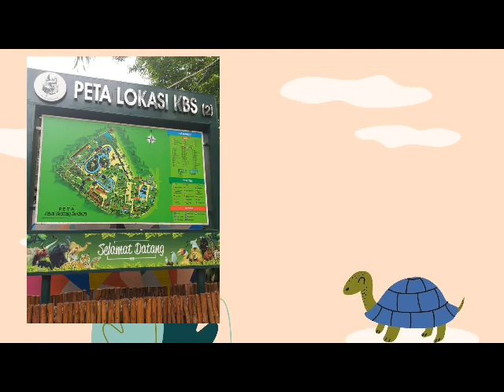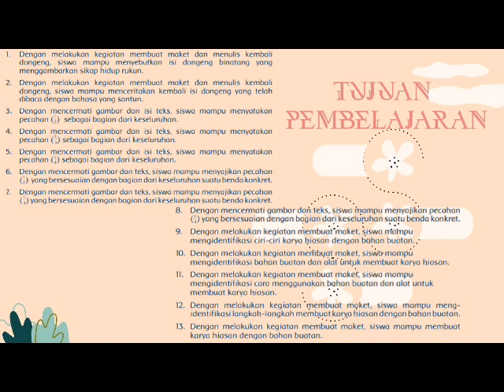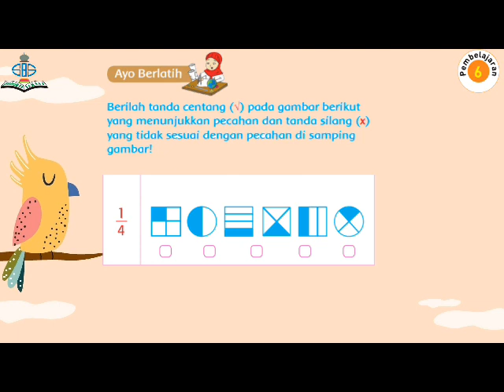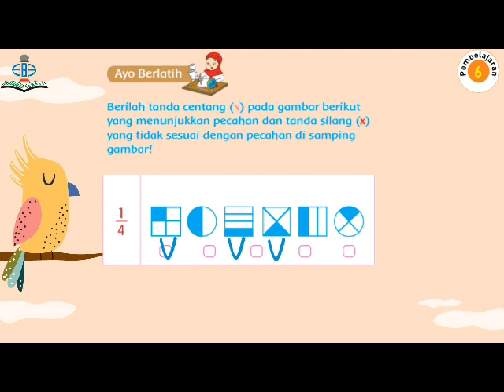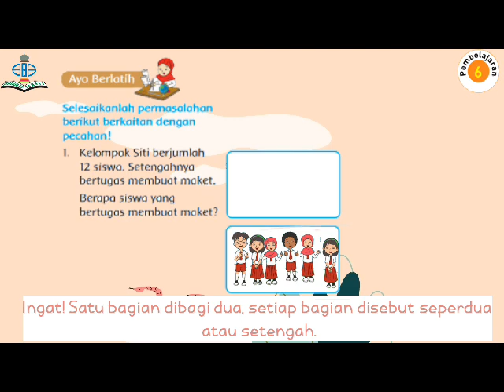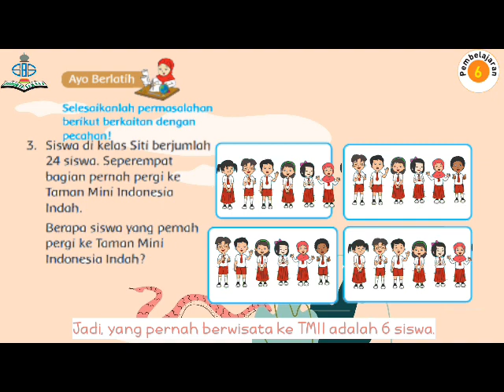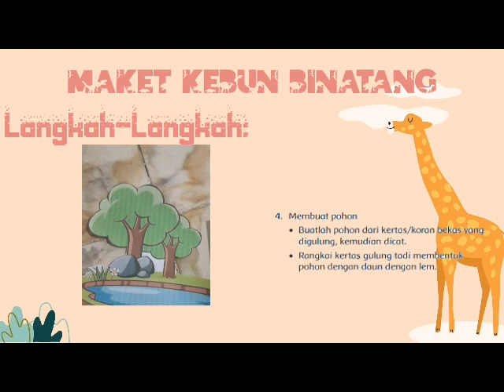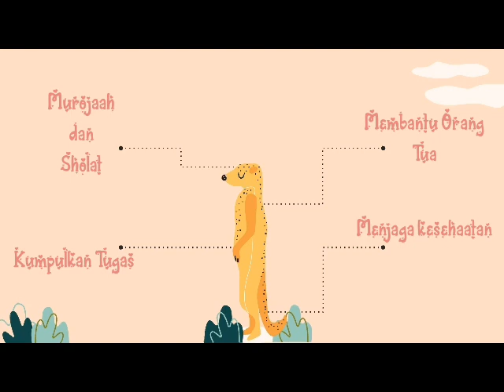Tematik| Tema 7 Subtema 4| Pertemuan ke-6| Kelas 2| Semester II